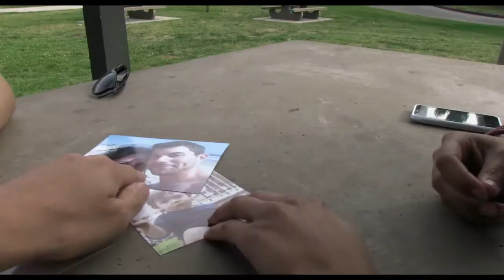Trailer Oficial - Atividade Paranormal: Marcados pelo Mal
Estria no dia 10 de janeiro de 2014!

O longa conta a história de Jesse, um adolescente latino do subúrbio de Los Angeles que, depois de acordar com uma estranha marca em seu corpo, começa a ser perseguido por forças misteriosas, enquanto sua família e amigos tentam salvá-lo.